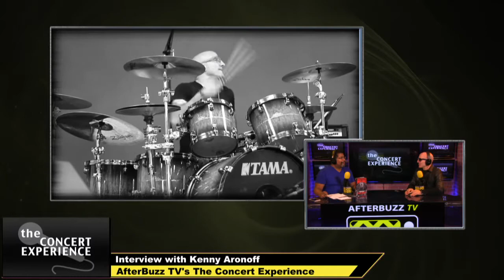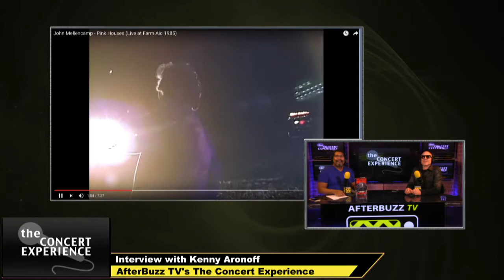Kenny Aronoff Interview | AfterBuzz TV's The Concert Experience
AFTERBUZZ TV - AfterBuzz TV's Concert Experience edition, is a long form interview series featuring Musicians discussing their upcoming projects as well as their thoughts, passions and journeys. In this episode host James Lott Jr. interviews the Kenny Aronoff.

ABOUT KENNY ARONOFF:
Kenny Aronoff is an American drummer who has been the sideman for many bands both live and in the studio. He is most associated with the John Mellencamp band, also known as "John Cougar Mellencamp", whom he worked with from 1980 to 1996

ABOUT AFTERBUZZ:
With over 20 million weekly downloads from over 150 countries, AfterBuzz TV is an online broadcast network created by E! host Maria Menounos and producer Keven Undergaro. Nicknamed the 'after-show' network, when viewers finish watching episodes of their favorite shows, they can go to afterbuzztv.com to watch or listen to a post-game 'after-show' for that series. On each AfterBuzz TV after-show an eclectic and knowledgeable mix of celebrities, personalities and industry professionals break down that night’s episode, take calls from fans and interview guests. The network produces over 60 after-shows per week. The network also produces "Spotlight On", an in depth, long-form interview series with stars and show runners.  AfterBuzz TV had guests from shows like Mad Men, Breaking Bad, Glee, The Walking Dead, Homeland, Big Brother, Survivor, The Fosters, The Bachelor, Teen Wolf, Orange Is The New Black. Notable celebs include Stone Cold, Weird Al, Mel B, Seth Green and others.